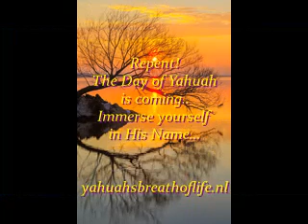Spiritual Reality and Obsession P 2 Spiritual Reality and its Relationships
It takes an incredible amount of time and patience to create this content.
If you enjoy the content on this channel, please consider a subscribtion and a donation.The Kingdom of Yahuah thrives on giving. A donation is you given something back to the Kingdom , you shall be rewarded greatly for it by The Father Yahuah.